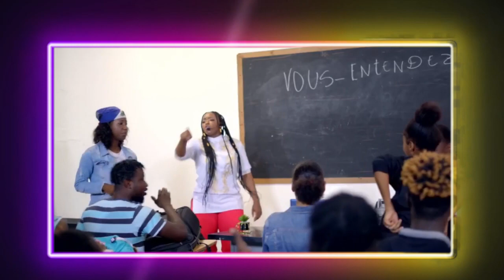Dosye cho: Evans Paul pete abse a..Zen pete nan Ghetto yo..Bandi Izo dedouble..Zen an grav